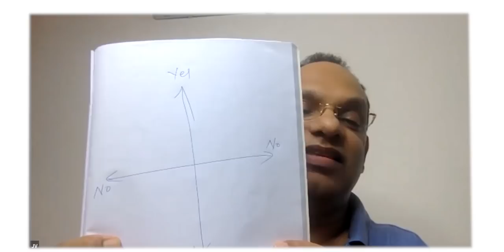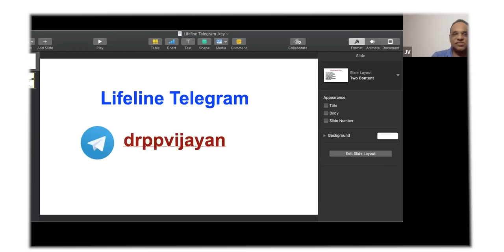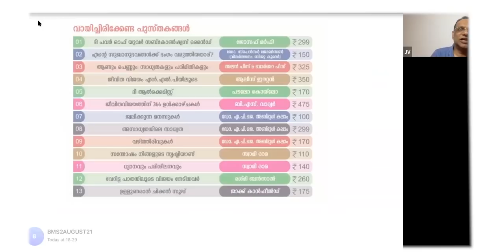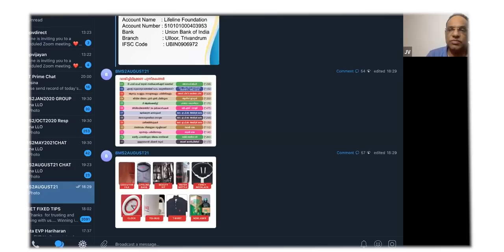'പെൻഡുലം' സത്യം പറയുമോ? | Dr PP Vijayan | Lifeline TV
സ്വാഗതം! ഈ വിഡിയോയിൽ, 'പെൻഡുലം' സത്യം പറയുമോ എന്ന് പരിശോധിക്കുന്നുവെന്ന ആശയം ആധികരിക്കുകയും വിശദീകരിക്കുകയും ചെയ്യുന്നു. മനോവിദ്യ, ആന്തരിക ബോധം, ആത്മവിശ്വാസം എന്നിവയിൽ പെൻഡുലത്തിന്റെ പ്രാധാന്യവും ഇതിന്റെ സാക്ഷാത്കാരവും മനസ്സിലാക്കാൻ, നമുക്ക് ചേർന്ന് ഈ വിഡിയോ കാണാം.

ഇവിടെ, പെൻഡുലം പരീക്ഷണങ്ങൾ, തത്വശാസ്ത്രം, മനഃശാസ്ത്രം എന്നിവയെ ആസ്പദമാക്കി വിശദമായ വിവരണങ്ങളും പ്രകടനങ്ങളും നൽകുന്നു. പെൻഡുലം ഉപയോഗിച്ച് നിങ്ങൾക്ക് ഉത്തരം കണ്ടെത്തുന്നതിന്റെ വ്യത്യസ്ത മാഡൽസും സംശയങ്ങളും ഇവിടെ പരിശോധിക്കുന്നു.

ഇതാണ് നിങ്ങളുടെ ആത്മീയ യാത്രയിൽ സഹായകരമാകുന്ന ഒരു നാഴികക്കല്ല്.

തുടങ്ങിയേ കളയാൻ, ലൈക് ചെയ്യാനും ഷെയർ ചെയ്യാനും സബ്സ്ക്രൈബ് ചെയ്യാനും മറക്കരുത്!